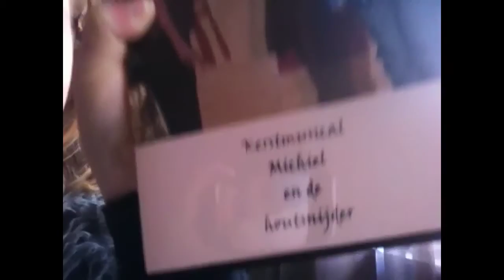Hoera jarig geweest